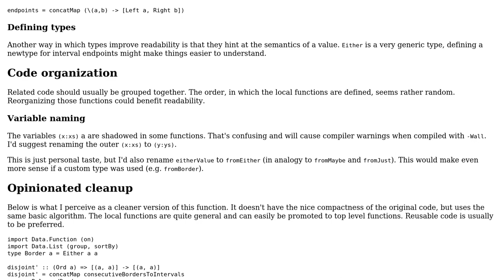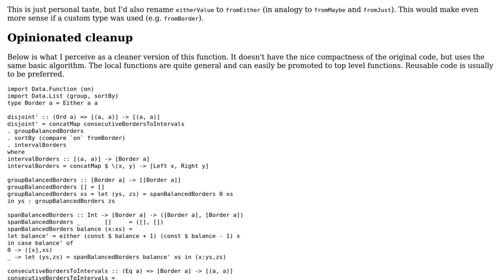Code Review: Find disjoint integer intervals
With thanks & praise to God, and with thanks to the many people who have made this project possible! | Content (except music & images) licensed under CC BY-SA | Music | Images & others | With thanks to user tarleb user akonsu user 200_success and the Stack Exchange Network Trademarks are property of their respective owners. You are responsible for your own actions.